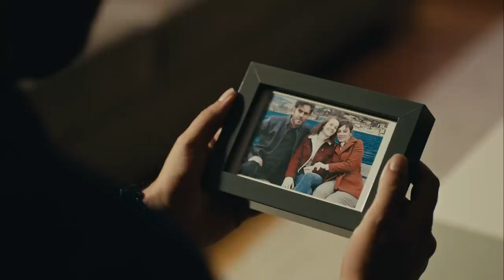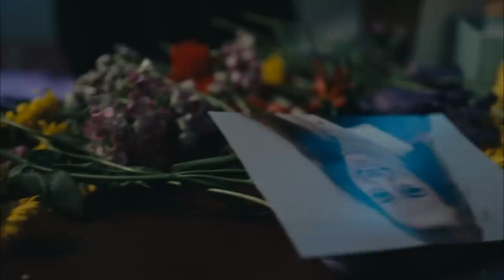Avlu 10. Bölüm - Fikret Kızılok - Kalbim